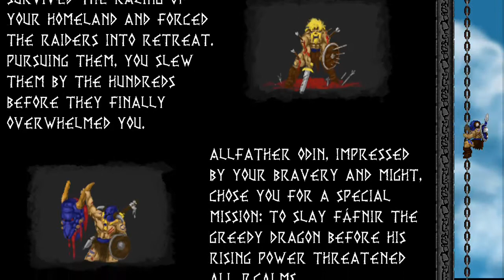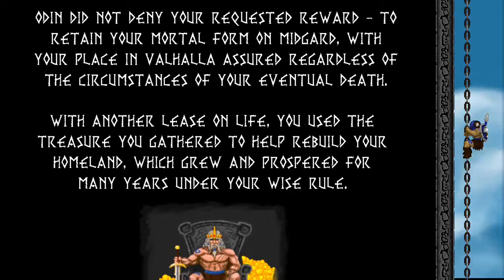Volgarr the Viking: Valk run part two, I FINISH IT!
Hey all, just a quick video about me FINISHING THE DANG GAME!  Did it!  Just saying, it wasn't pretty or perfect, but it's done.  Victory.  Hope you enjoy the video all!

Side Note:  I was streaming this one Twitch and someone had joined and was actually talking with me.  So when it seems like I just say things to someone, it's Redwings.  Hope you don't mind so much.

Schedule:  New Video Everyday!

Game: Volgarr the Viking
Developer: Crazy Viking Studios
Publisher: Adult Swim